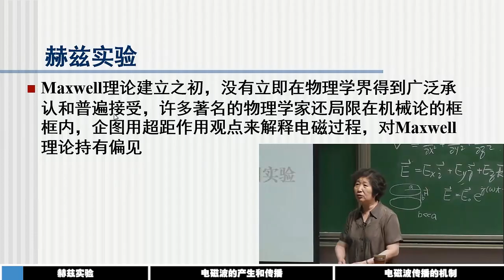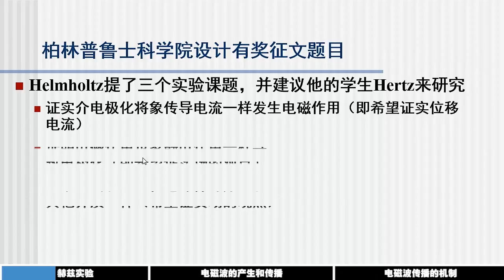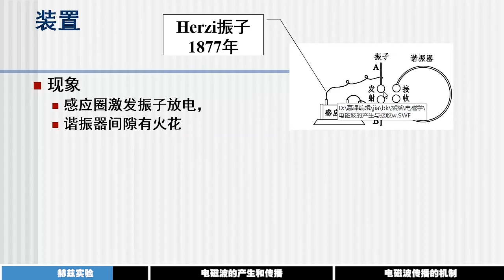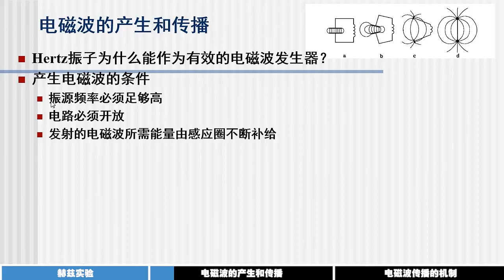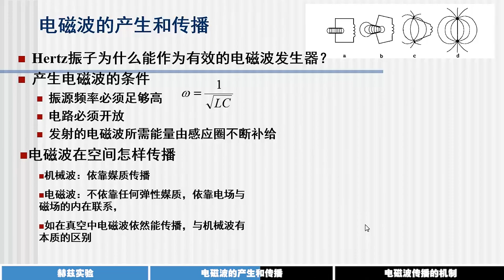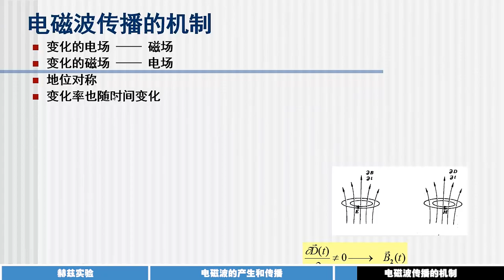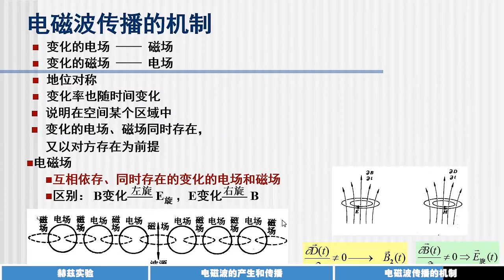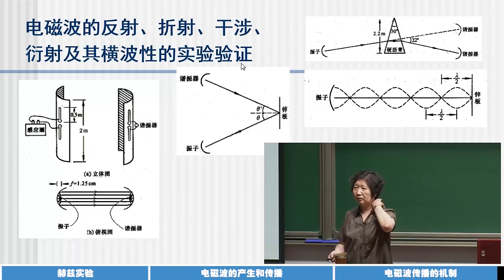【北京大学】物理学院教授王稼军：赫兹的创造性探索——电磁波 - PKU 北大人